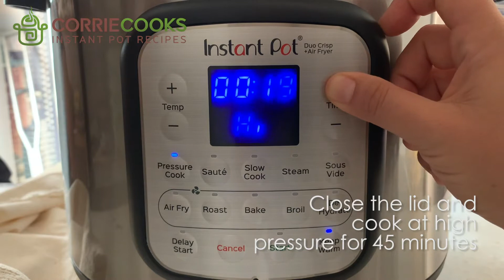Instant Pot Banana Bread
Learn how to make Banana Bread easily using your Instant Pot!